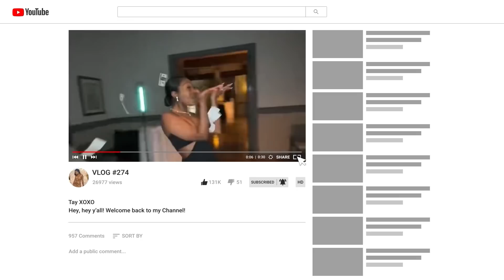Reacting to Lexxiam being my sister.....THIS IS MIND BLOWING 🤯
You could be walking past family everyday and never know!

1. Comment
2. Comment
4. Comment under my Instagram Post TEAMTAYXOXO and TAYBAE

GOOD LUCK!

XOXO💋